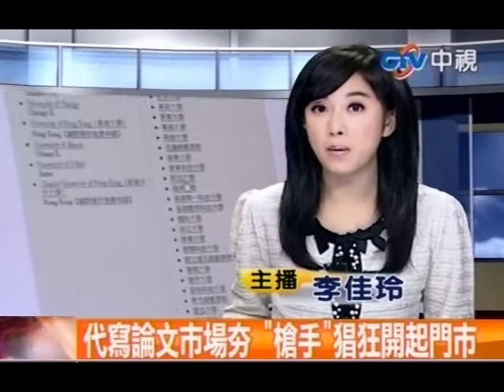代寫論文市場夯 「槍手」猖狂開起門市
中視新聞》現在愈來愈多學生考得上碩博士，卻不會寫論文竟然出錢找槍手幫忙，過去個人「跑單幫」式的論文槍手也轉型成企業化經營，有業者大方開起門市，甚至強調只要能促進學術發展，論文是「你」寫的還是「我們」寫的有何分別，就是因為論文槍手太猖狂，教育部決定提案修法，對代寫公司及槍手「開鍘」，祭出10到20萬元罰款，情節嚴重還可連續處罰並勒令停業。